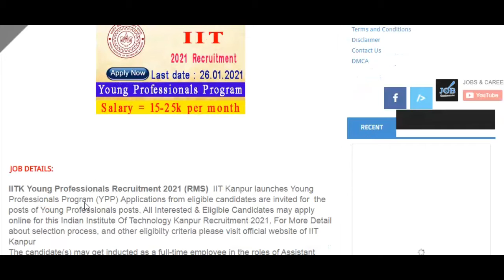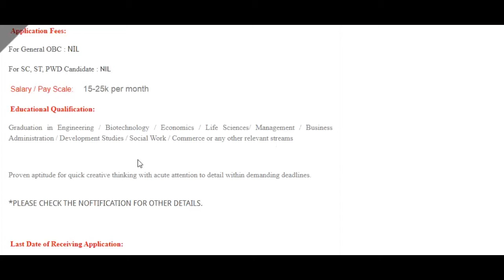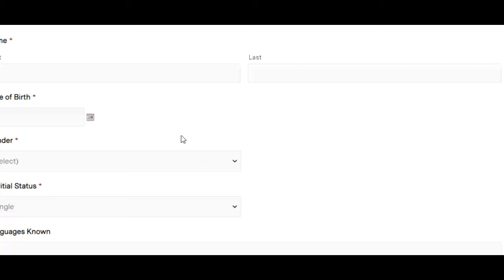IITK RECRUITMENT 2021 | YOUNG PROFESSIONALS 2021 | APPLY ONLINE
10th/12th PASS JOB

Sarkari naukri

10th pass jobs

12th pass jobs

Salary 65000

Latest jobs

IncometaxJob

10th Pass Job

Sarkari Naukri

Govt job